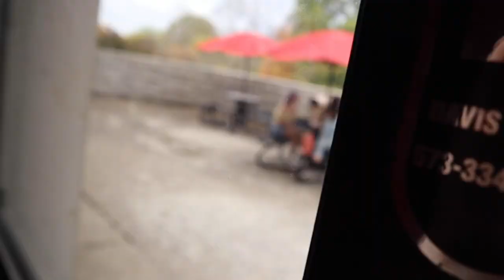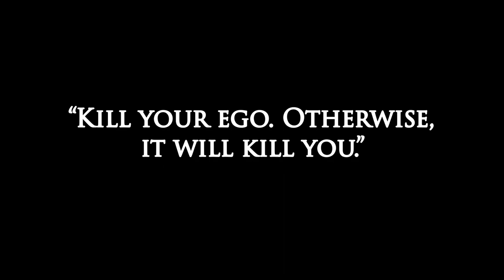Ego- A Faultline Short Film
A short film by Kylie Rehg.

Director- Kylie Rehg
Assistant Director- Casey Stevens
Producer- Rachel Westoff
Audio- Rachel Westoff
D.P- Kylie Rehg
Costumes, Hair, Makeup- Casey Stevens

Olivia Wheeler as Mel
Jillian Lamboglia as Kris
Lexi Richmond as June
Cameron Hepp as Aly